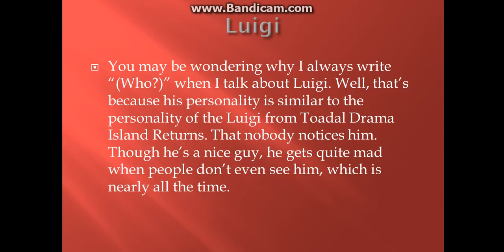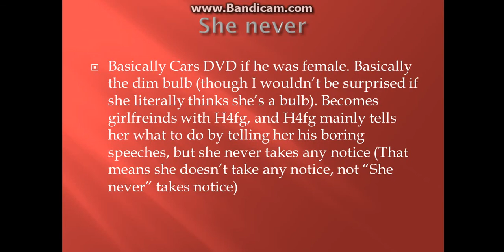Mario Vs Mii: Season 2 (150 sub special)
Yay, nobody cares about this series! :D
And yes, the video with the description of the episodes will take like 20X as long...